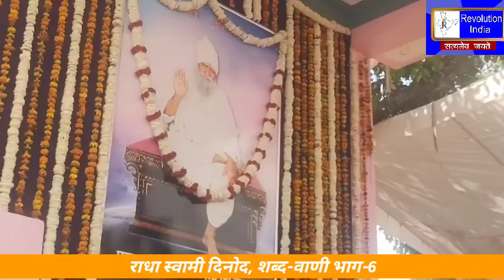राधा स्वामी ( दिनोद ) शब्द-वाणी भाग-6